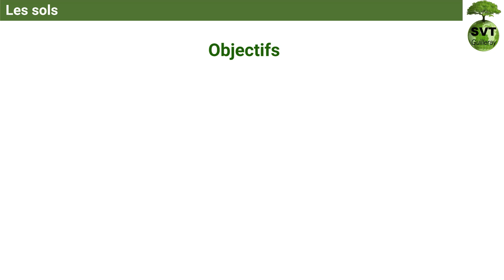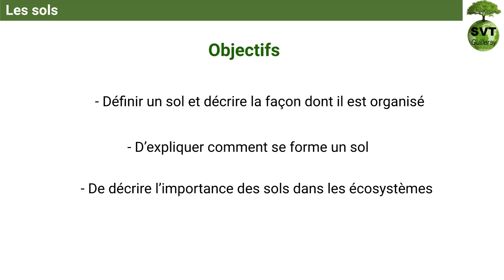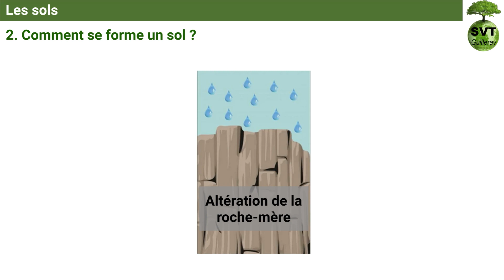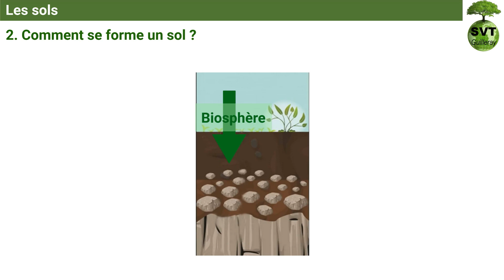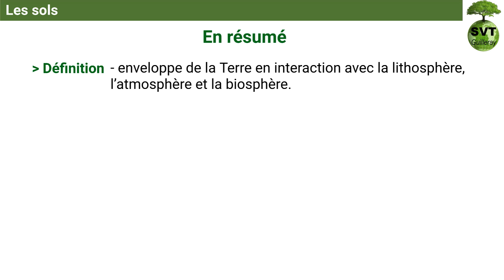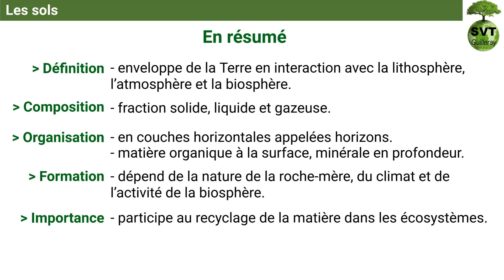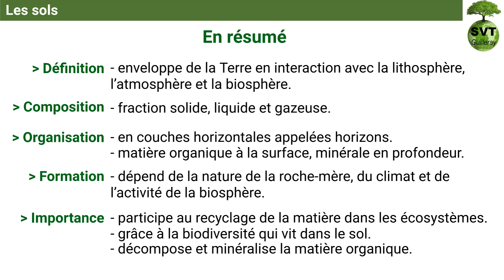Capsule : "Les sols"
En dehors des agents érosifs, la nature et la composition des sols résultent aussi de l’interaction entre les roches et la biosphère, par le biais de plantes, d’animaux et de microbes. La biosphère prélève dans les sols des éléments minéraux participant à la production de biomasse.
En consommant localement la biomasse morte, les êtres vivants du sol recyclent cette biomasse en éléments minéraux, assurant la fertilité des sols.